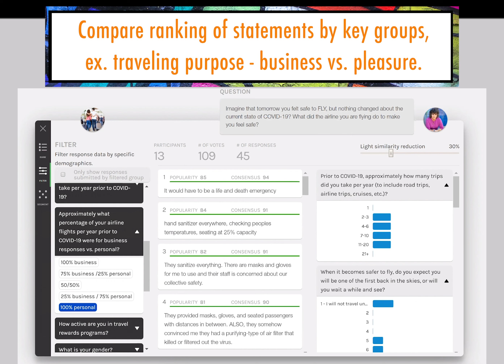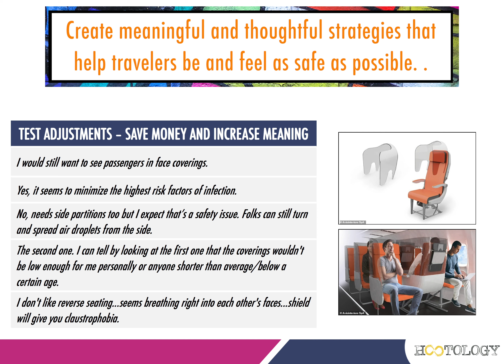Travel post-COVID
This video shows some of Hootology's research capabilities - virtual qualitative research with quantifiable data.